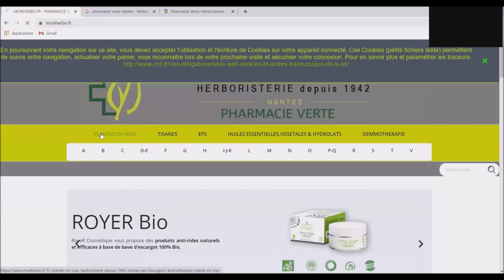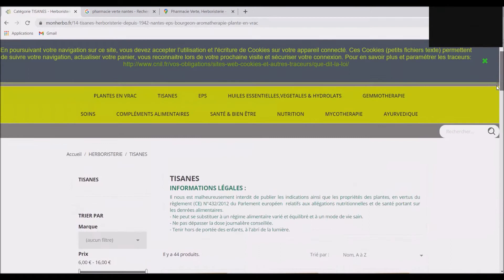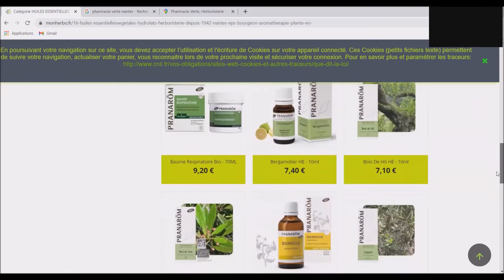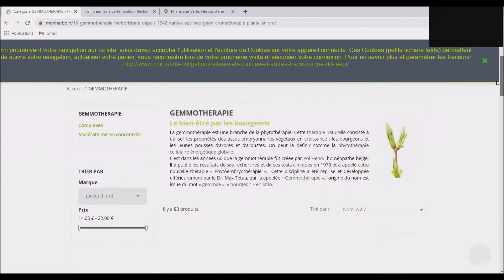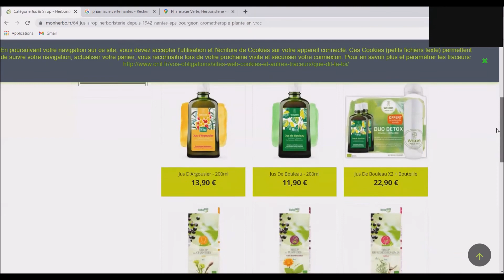Visite de l'herboristerie du château à Nantes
Aujourd'hui je vous emmène visiter la pharmacie Verte à Nantes (près du château) pour vous montrer où vous pouvez commander les produits que je vous conseille en consultation. Plantes en vrac, mélanges de plantes en tisane, EPS, huiles végétales et huiles essentielles...l'herboristerie regorge de supers produits naturels!

La nature et moi, les plantes médicinales et les massages…c’est une longue histoire d’amitié depuis l’enfance.